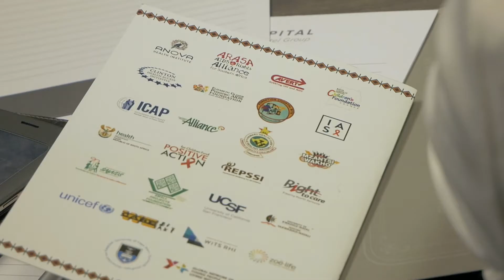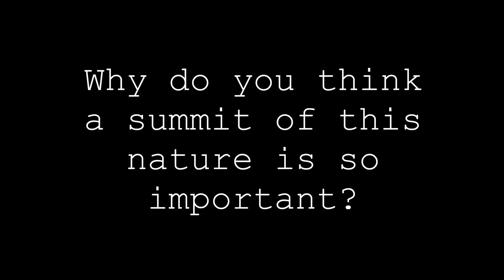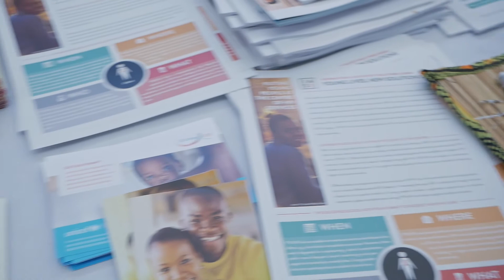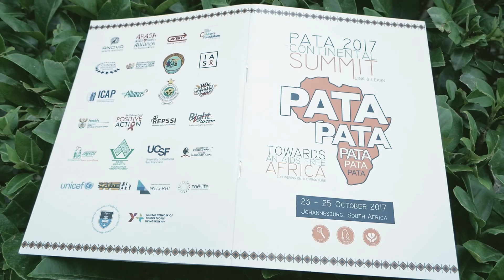Interview with Sister Thelma Nkumane, Lobamba Clinic, Swaziland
From the PATA 2017 Continental Summit - Towards an AIDS Free Africa - Delivering on the Frontline